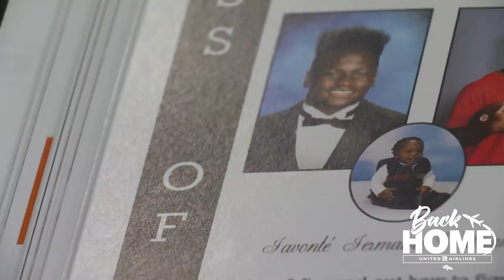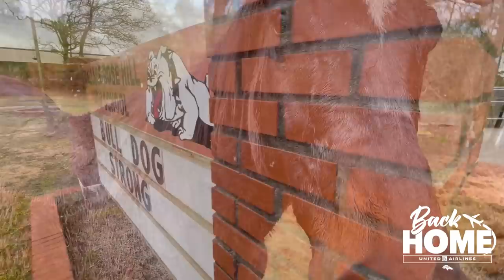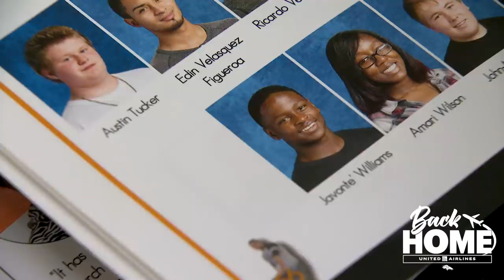Javonte Williams' unlikely journey from back roads to bright lights | Back Home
Take a trip back to Wallace, North Carolina with Broncos star running back Javonte Williams to see how his performance in his final high school game helped him overcome the odds and wind up as the pride of his hometown.